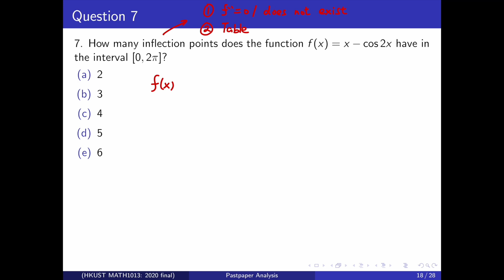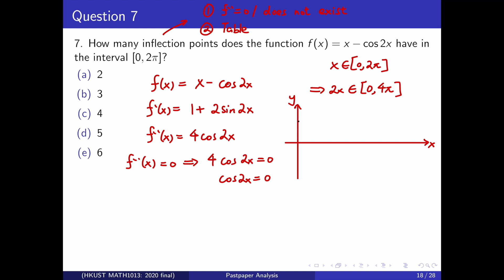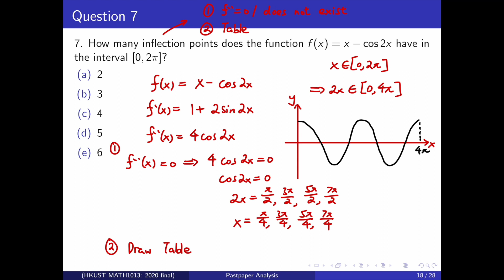HKUST MATH1013 2020 Final Part II Q7